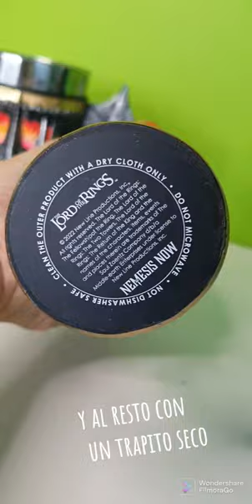Copas y Jarras El Señor de los Anillos y Los Anillos de Poder